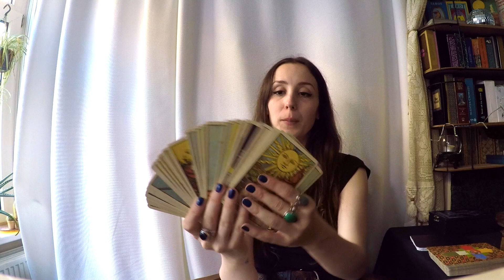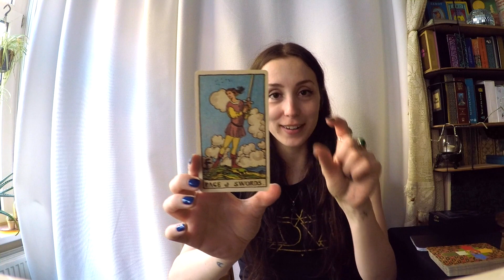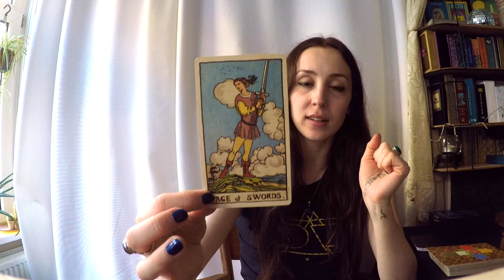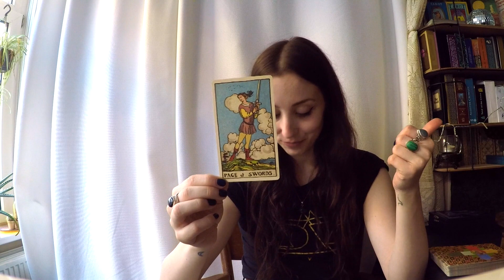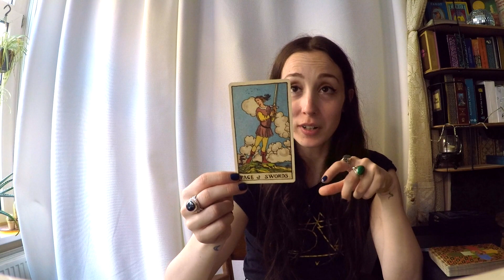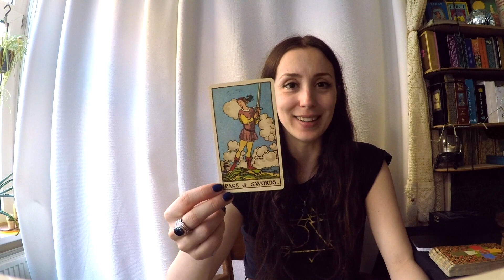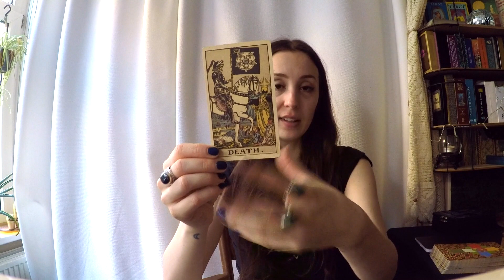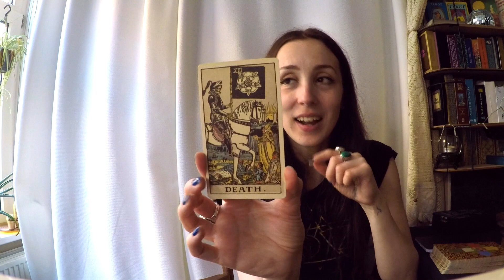78 Tarot Spreads | The Card in Question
You wanted to see more spreads using the Rider Waite Smith? Here are 78 of them. Let your imagination run free with the questions; it reflects where you are and allows you to analyse the card and yourself in a different way.
You will be making your own spreads with this method! Enjoy and let me know what you think and how it works out.

My name is Anna and I'm a Tarot reader from Amsterdam, I upload in English and in Dutch.

If there are any questions or requests regarding Tarot content, ask away.

xx - Anna